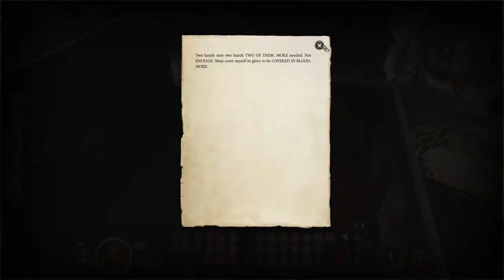Lầu Xanh Baldur's Gate - BG3 Wyll playthrough